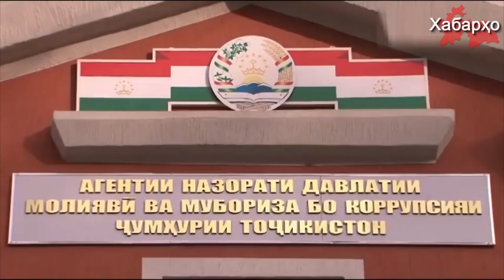Рахмон запретил проверки бизнесменов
Президент Таджикистана Эмомали Рахмон  объявил мораторий на все виды проверок деятельности субъектов предпринимательства в производственной сфере.